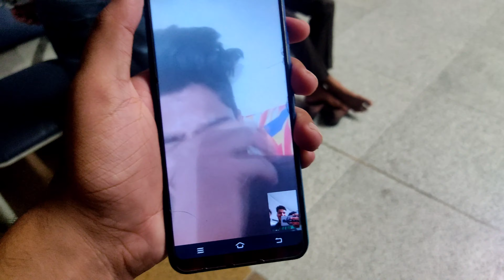INDIA TO CANADA | AIR CANADA DIRECT FLIGHT | IMMIGRATION QUESTIONS | INTERNATIONAL STUDENT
So i just moved on to Canada for my new life
So i made a whole video a whole video about my travel and my goodbye to my family

I will upload many videos related to canada soon